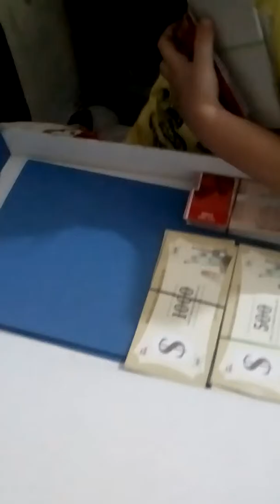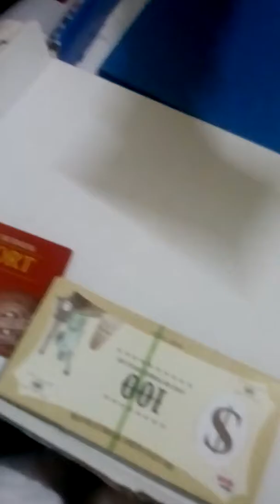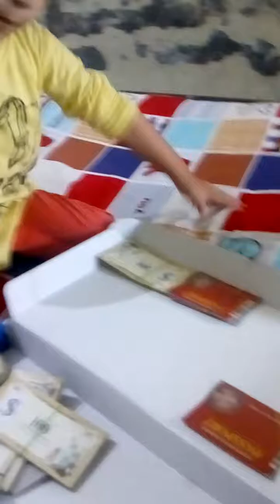Teaching me business game.....